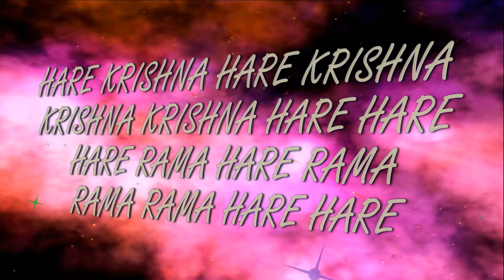17.02.2019 Sri Nityananda Trayodashi Maha kirtan ISKCON Dnipro Ukraine